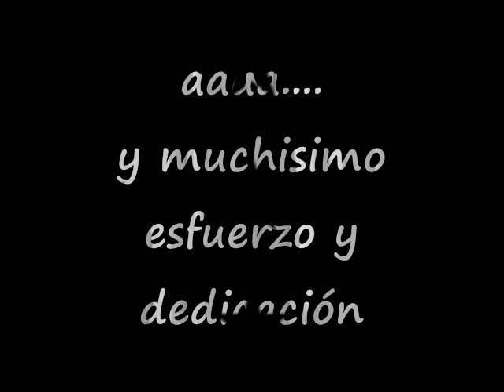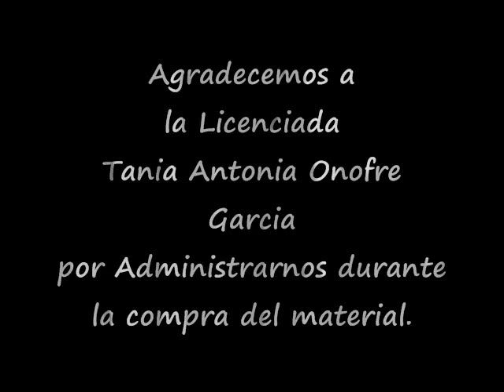Contador de Personas con PIC16F84A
Es un circuito utilisando el PIC16F84A